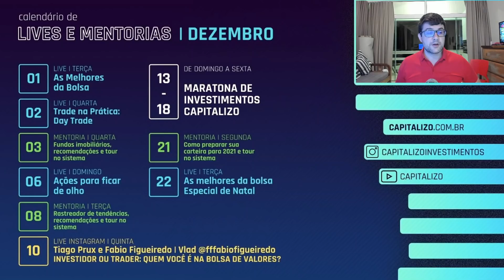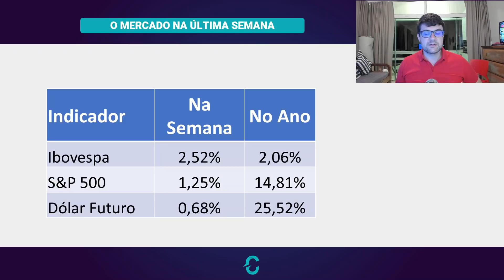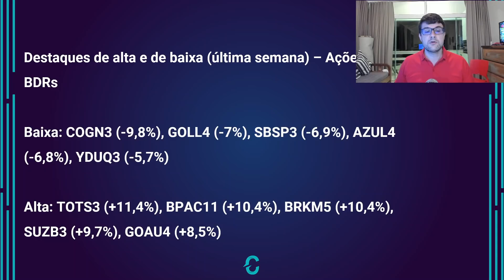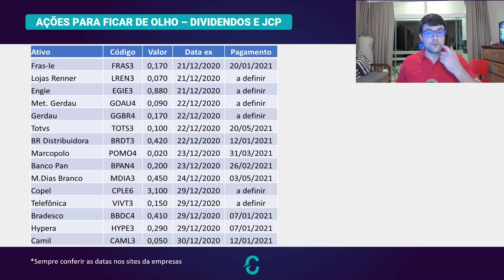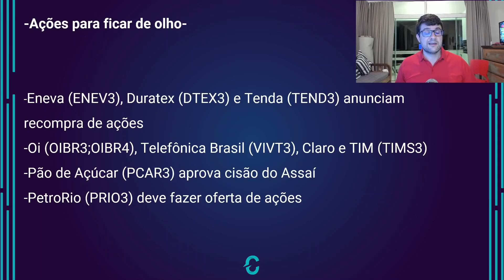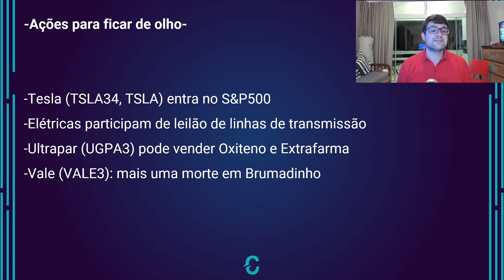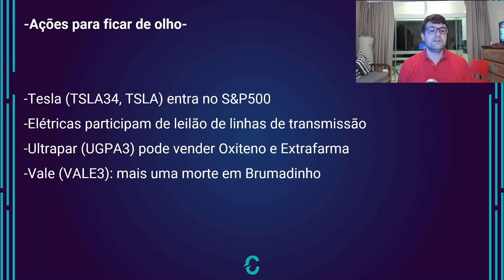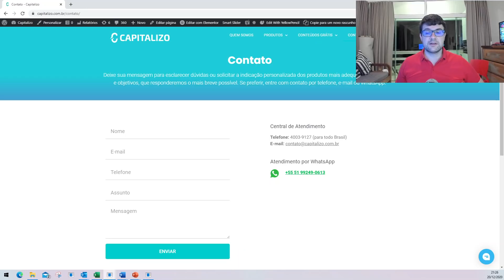Ações para ficar de olho essa semana | 20/12/20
Assista ao vídeo, descubra as ações que estamos de olho essa semana e entenda porque esses ativos podem ter uma movimentação diferenciada nos próximos dias!